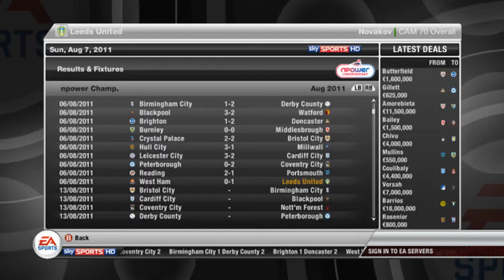Fifa 12 Manager Mode | Leeds United | Season 1 Ep 2